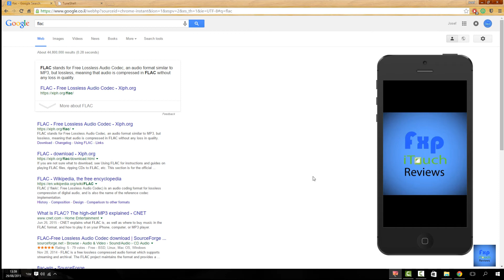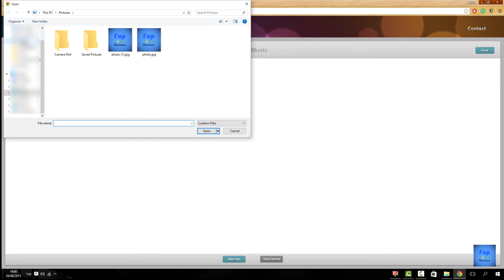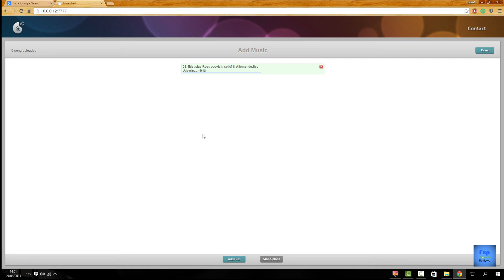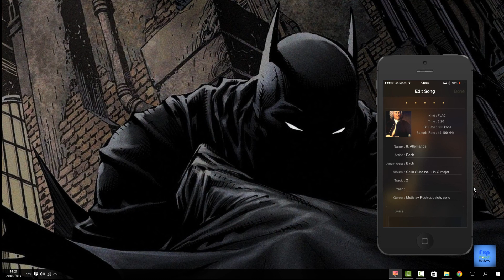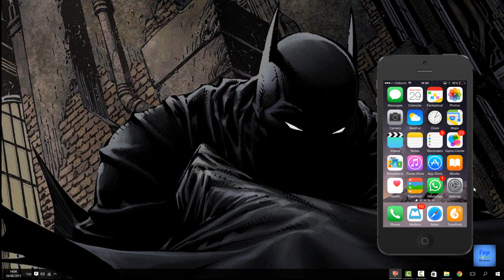How to transfer FLAC audio files to IOS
Hey guys,
In this video I will show you how to transfer FLAC (Free Lossless Audio Codec) to your IOS devices,
the main advantage of the FLAC format is that it allows you to play your music in  full glory- 600 kbps, unlike the default Mp3 format, which allows you to stream  music at 320 kbps at most.

The application I'm using in this video is "Tuneshell" , you can download it over

Take care until the next time.